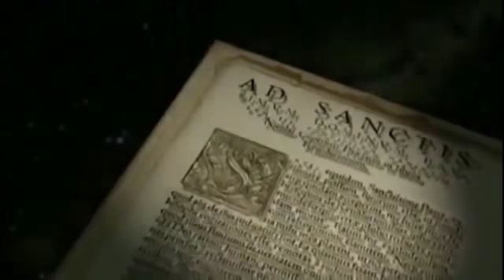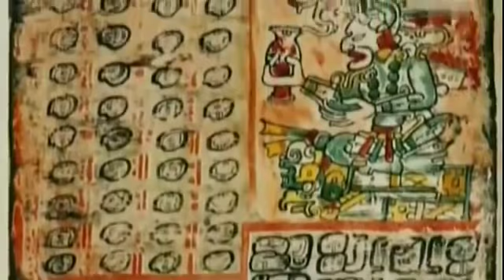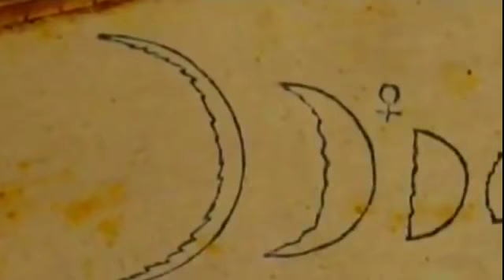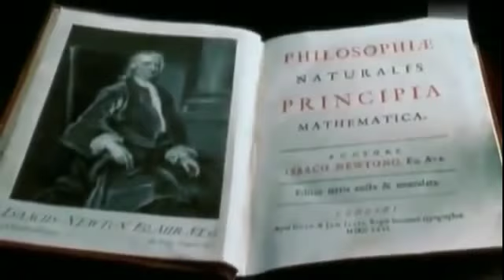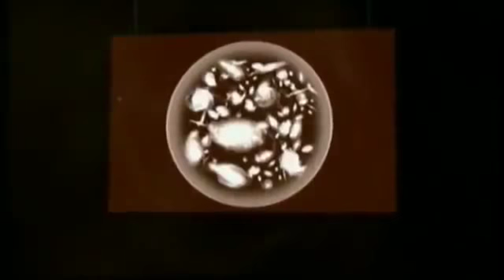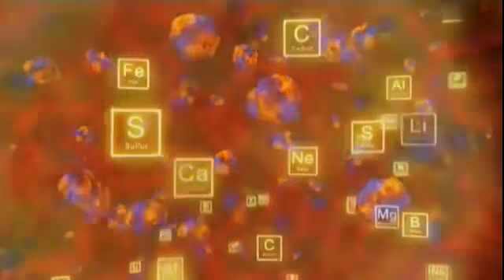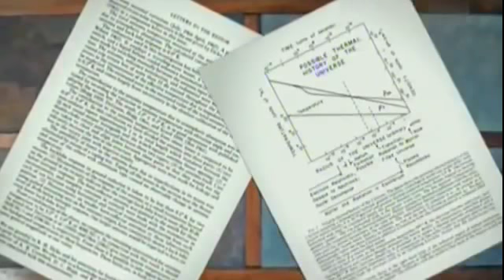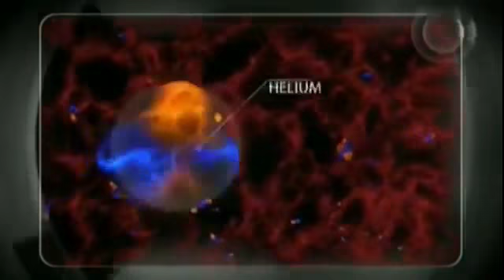Urknall - Entstehung des Universums | Kosmos und Galaxien - Wie alles begann | Universum Doku 2018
Der Urknall! Der beginn unserer Zeit, die Entstehung des Kosmos, der Galaxien, des gesamten Universums. Wie hat alles begonnen, was steht noch bevor? Alles zum Urknall und zum Universum in dieser spannenden, bildgewaltigen Doku!